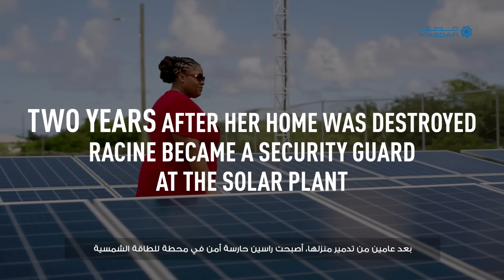PowerToChange | Barbuda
Unveiling our latest PowerToChange film featuring Barbuda.

Our new PowerToChange film takes us to Barbuda, a Caribbean island devastated by a severe hurricane in 2017.

Watch the full, inspiring story of how the island has recovered its hope and power thanks to a hurricane-resistant solar plant and battery storage facility implemented by Masdar, with the support of the UAE-Caribbean Renewable Energy Fund (UAE-CREF), that powers 100% of Barbuda's energy needs.